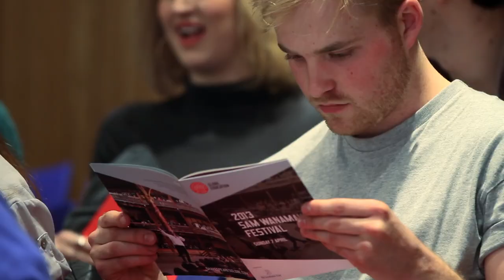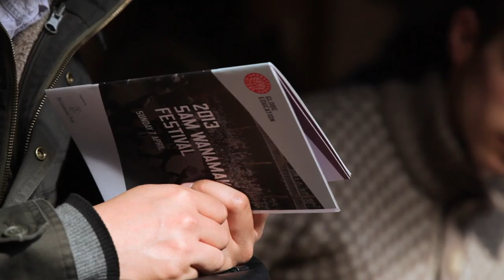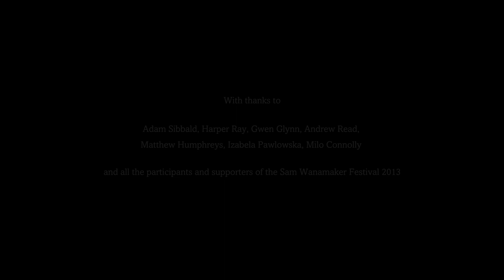The Globe Wanamaker Festival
42 students from leading UK drama schools and 2 from Qatar gathered at Shakespeare's Globe for five days of challenging and exploratory workshops, before concluding the weekend with a unique presentation of scenes by Shakespeare and his contemporaries on the Globe stage. We made three different edits of varying lengths, here's the four minute version.